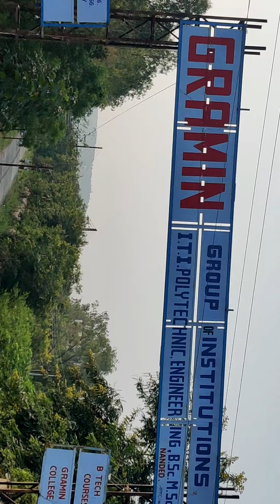A day with आई and माँ । माता रत्नेश्वरी पदयात्रा । नांदेड । Vlog ।